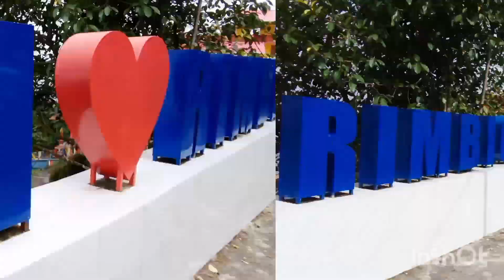My First Vlog 🤗 || My First Vlog Video 2024 || Sanjay Rawali